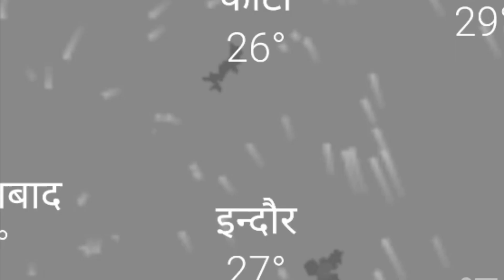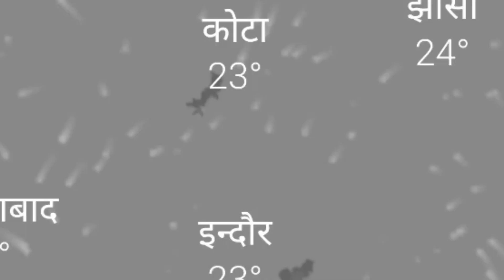नोरु तूफान पहुंचा राजस्थान | जयपुर भरतपुर कोटा उदयपुर अजमेर संभाग में भारी बारिश अलर्ट | mosam news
भारी बारिश अलर्ट राजस्थान के किन क्षेत्रों में मूसलाधार बारिश होने की संभावना

मौसम समाचार राजस्थान के जिलों में भारी बारिश होगी

मौसम न्यूज़ राजस्थान | भारी बारिश अलर्ट राजस्थान